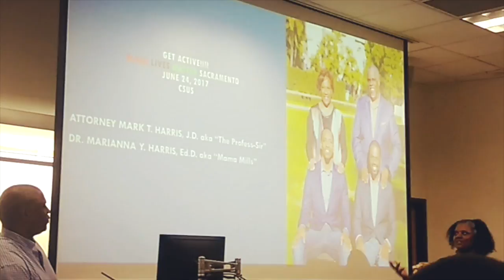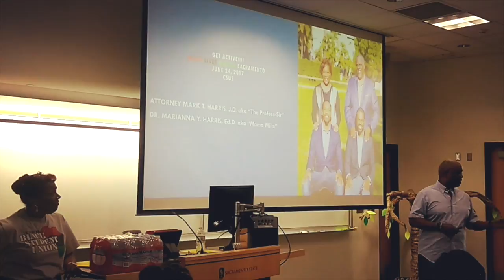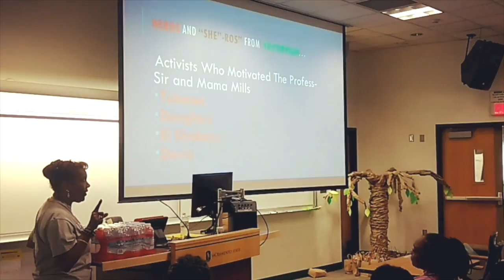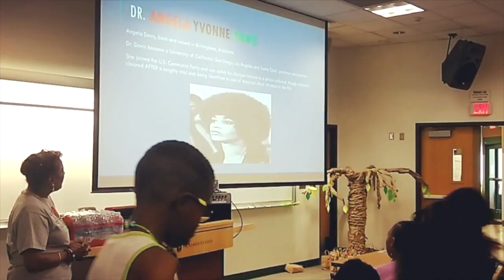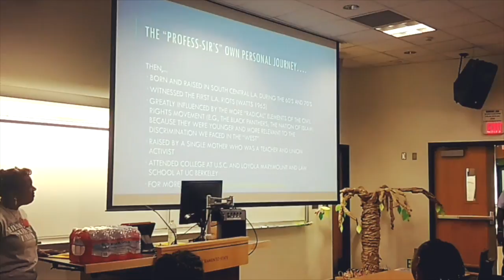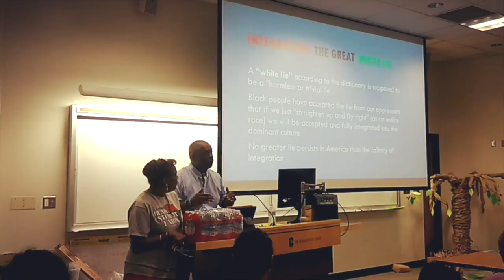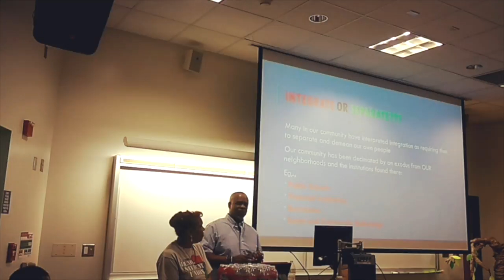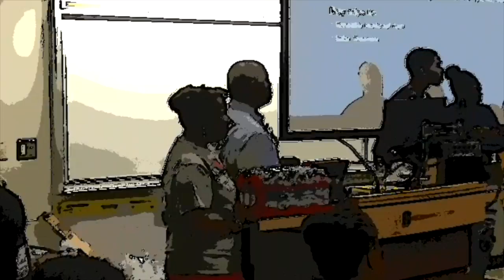Law & Anti Black Discrimination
Law and Antiblackness presented by  Marianne and Mark Harris